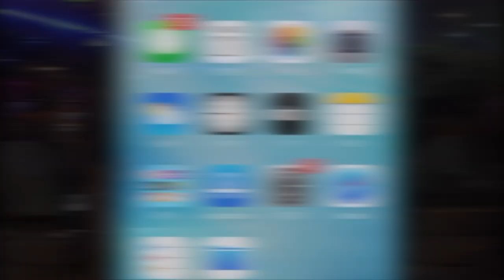걸어서 태국속으로, 태국의 명문 콘켄대학 학생들의 불타는 금요일, 여기가 홍대야 태국이싼이야?? [Minos Studio]